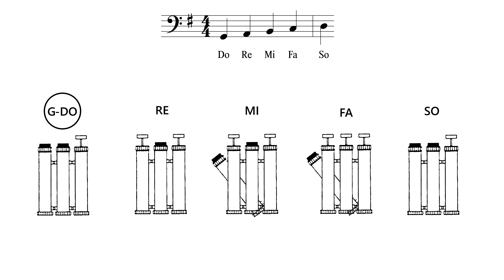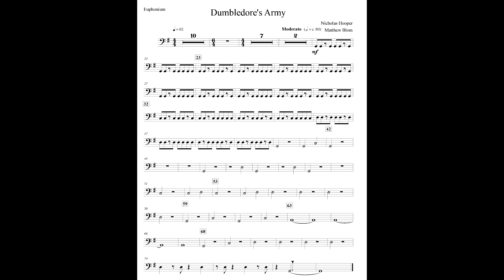Euphonium | Dumbledore's Army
0:00 - Fingering Chart
0:20 - Measure 1
1:06 - Measure 12
1:34 - Measure 19
1:40 - Measure 23
1:53 - Measure 32
2:08 - Measure 42
2:25 - Measure 53
2:34 - Measure 59
2:40 - Measure 63
2:47 - Measure 68